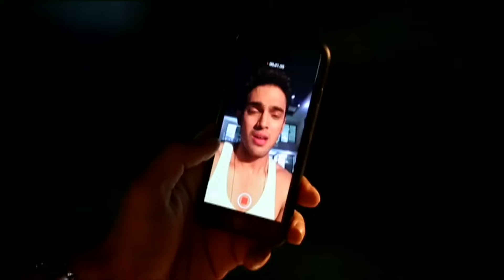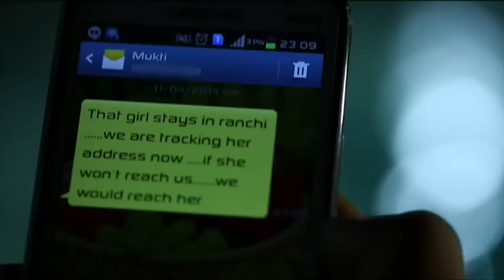Kaisi Yeh Yaariaan | Episode 185 | A Spectrum of Woes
Nandini introduces Manik to her grandma. She is against her relationship with Manik. Manik with the help of Mukti plans to expose Trilok. Nandini is worried because of her aunt.